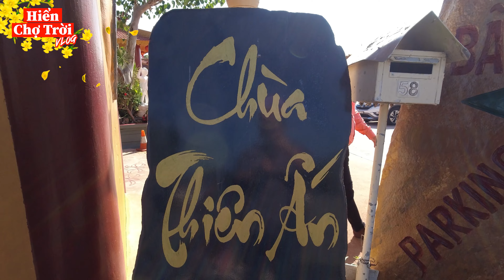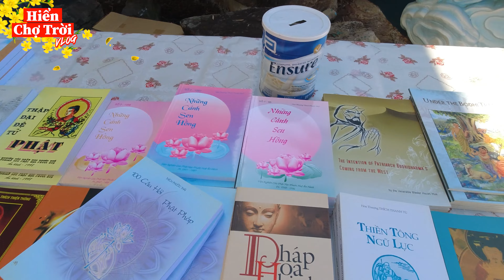Đón Tết ở Úc: Đi CHÙA MÙNG 1 TẾT và SBS Radio Phỏng Vấn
Tết Nguyên Đán đã đến rồi các bạn ơi. Hiển và gia đình có đi vài chùa lễ Phật ngày đầu năm. Cầu xin mọi người được an lành, hạnh phúc. Thêm 1 niềm vui ngày đầu năm nữa là Hiển rất hân hạnh được đài Radio SBS phỏng vấn. Nhân đây cũng xin cảm ơn cô Kim Anh của đài đã dành chút thời gian quý báo trò chuyện cùng Hiển. Mời các bạn cùng xem nhé.

00:00 - Các bạn chụp hình Tết
00:36 - Chúc Tết
03:08 - Chùa Thiên Ấn
05:54 - Chùa Phước Huệ
09:43 - SBS Radio phỏng vấn